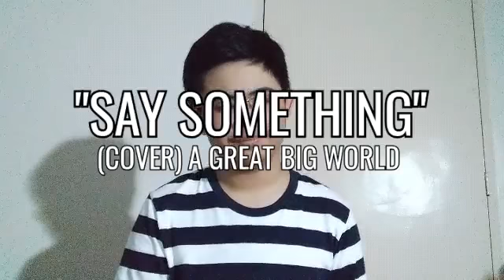Say Something (A Great Big World ft. Christina Aguilera Cover) | JON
Hey Guys! To be honest, this song was actually pre-recorded and I also made a live version at a same time and combined it so - there may possibly a delay in tone or words but it was my voice. I made a pre-recorded version because there were noises around the recording area.